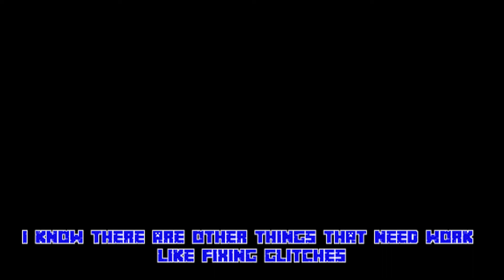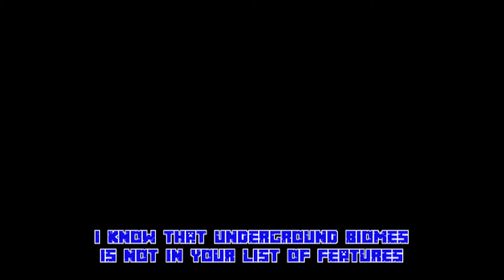Where's the Cave Update? (Parody of "I want it that way")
📺 The video is inspired by NewScapePro, Samgladiator, GizzyGazza, Aphmau, Cash, Nico, Ethobot and Slime Block!
Aaron is a channel rated E for Everyone, making funny Minecraft content such as Minecraft Challenges, Minecraft But, Minecraft Roleplay, Minecraft Stories, Minecraft animations and more!

This video is intended for a universal audience. Both kids and adults can enjoy this video!